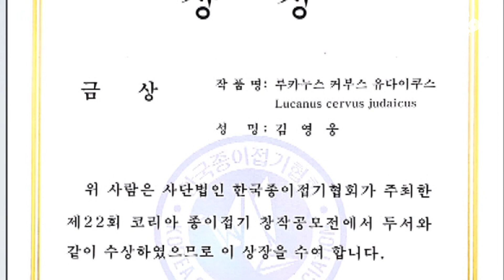Can Make ANYTHING With Just a Piece of Paper👊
No gluing or cutting!
With just one piece of paper, he can make ANYTHING!

Pardon?
You've been doing this for 10 months only...?
Are you sure you weren't a paper in your past life...?